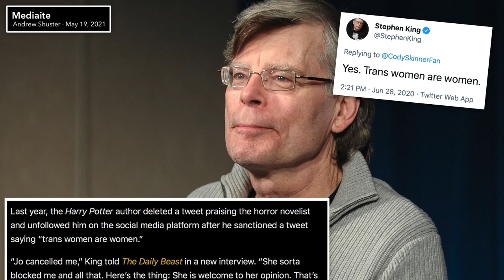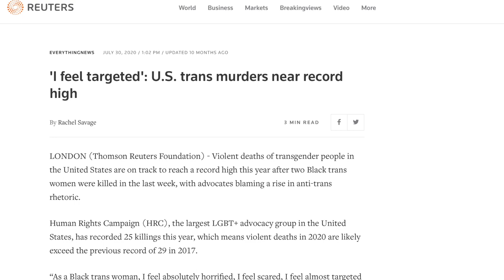Stephen King Says J.K. Rowling “Cancelled” Him For Supporting Trans Women